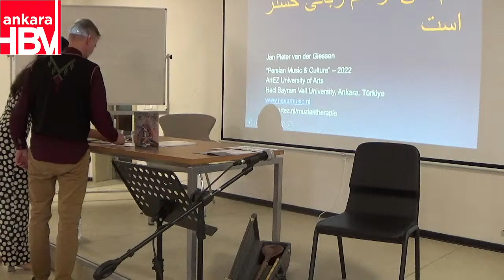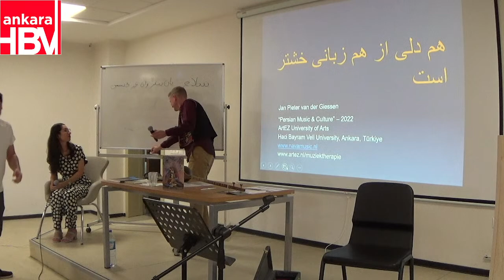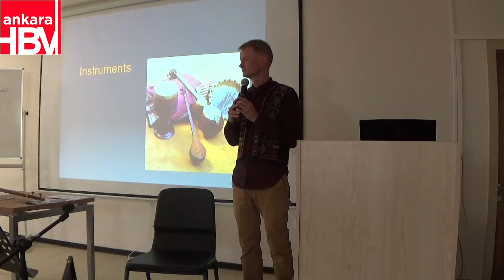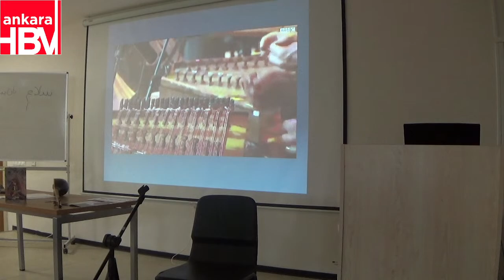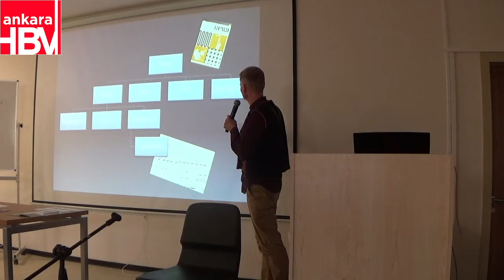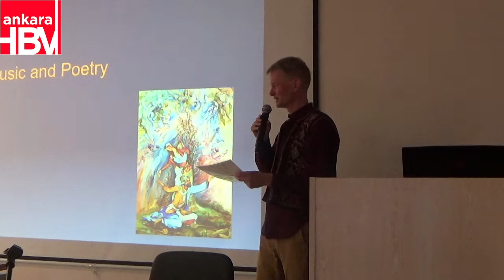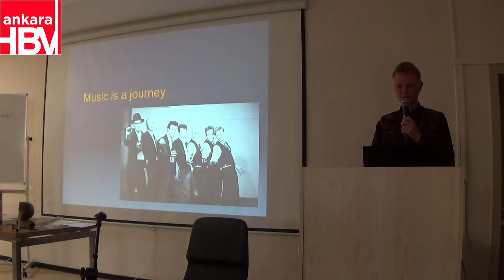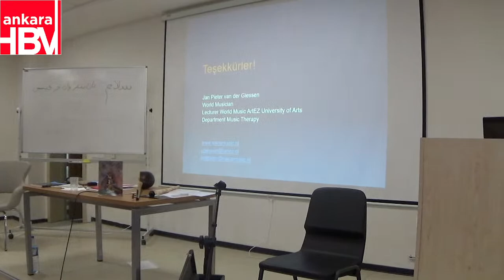İRAN KÜLTÜRÜ VE MÜZİĞİ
MÜZİKOLOJİ BÖLÜMÜ KONFERANSLARI 17